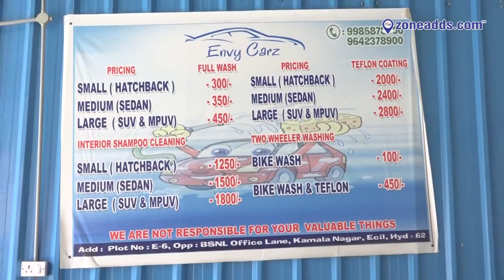Envy Carz || Car & bike Jet Washing || ECIL || zoneadds.com